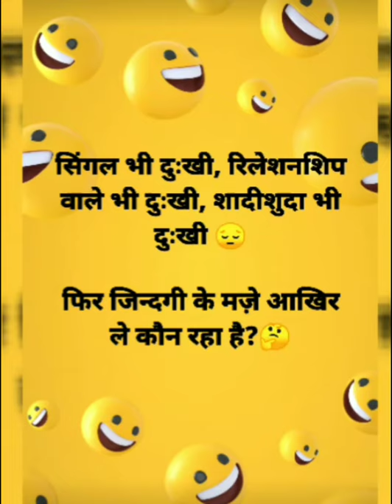short jock | funny jock video😂😂😂 hasgulle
short jock | funny jock video